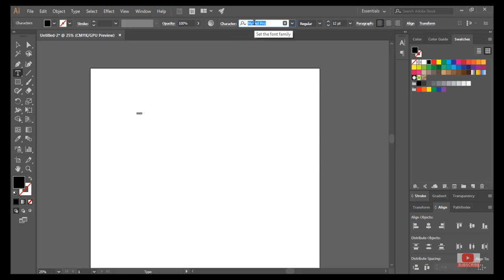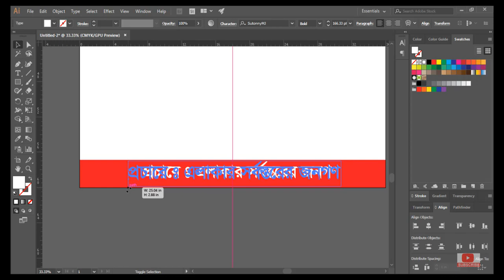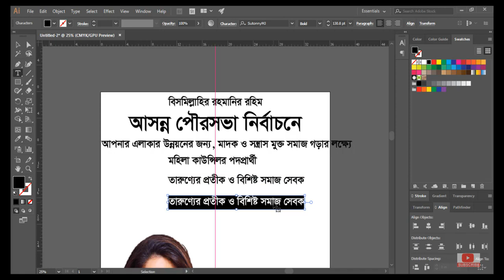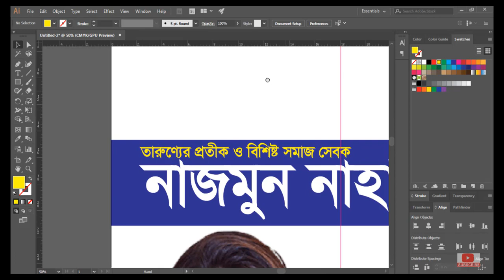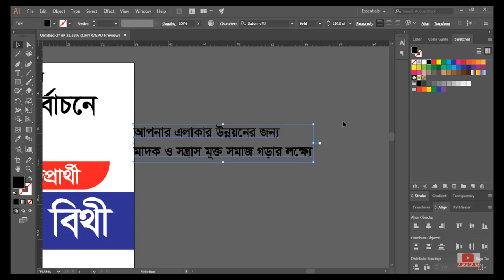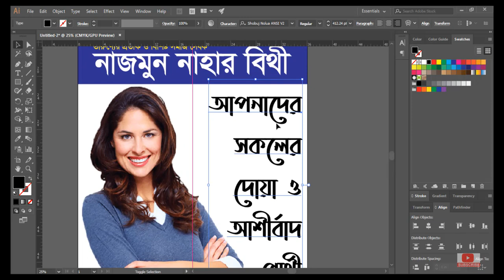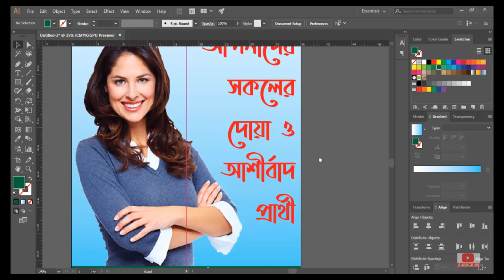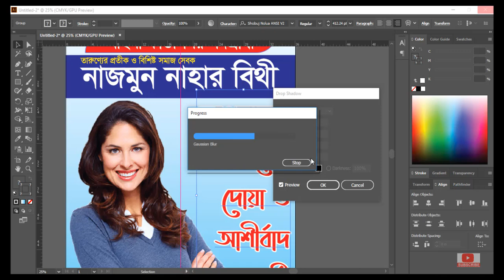How to create Election Banner In Adobe illustrator (নির্বাচনী ব্যানার তৈরি করা শিখুন)